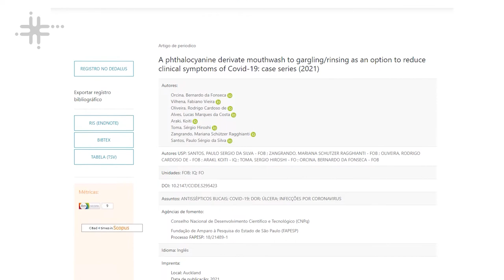Ciência Contra a COVID-19 - Bernardo da Fonseca Orcina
Bernardo da Fonseca Orcina, mestrando no Programa de Pós-Graduação da Faculdade de Odontologia de Bauru da  Universidade de São Paulo (FOB-USP),  fala de sua pesquisa que avaliou a eficiência antiviral de um enxaguante bucal contendo derivado de Ftalocianina em pessoas com COVID-19.